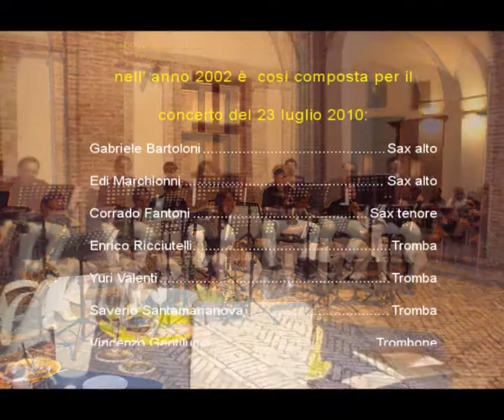Mercurio Band Matelica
Concerto della Mercurio Band di Matelica nella Corte del Museo Piersanti il 25 luglio 2010 e degustazione vini d.o.c. locali